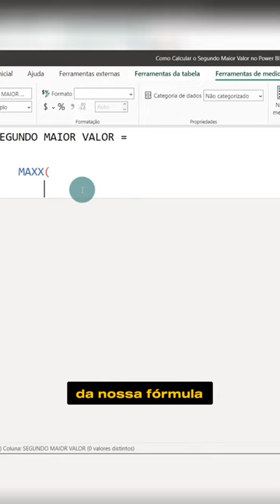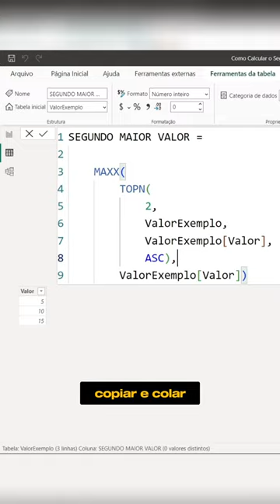Calculando o segundo maior valor do Power BI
Você sabia que é possível calcular o segundo, terceiro, quarto…maiores valores no Power BI em menos de 1 minuto!

Essa estratégia tornará sua análise de dados muito mais fácil e precisa.

📊 Combo Pro Express - o curso definitivo para dominar o Excel e o Power BI. Aprenda do zero ao Profissional, de forma prática e didática planilhas incríveis e dashboards impactantes. Com suporte personalizado, materiais exclusivos e uma plataforma otimizada, torne-se no PROfissional cobiçado pelas empresas: